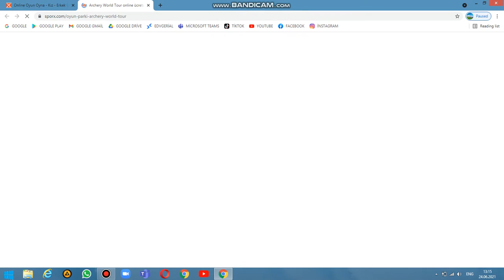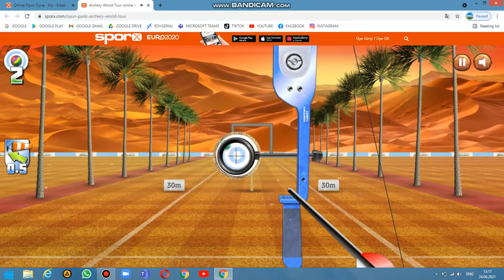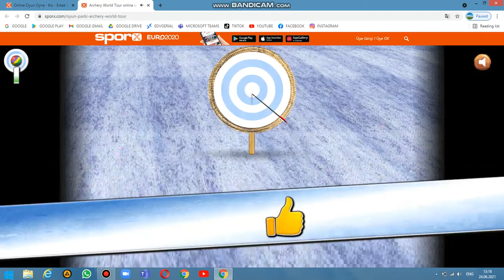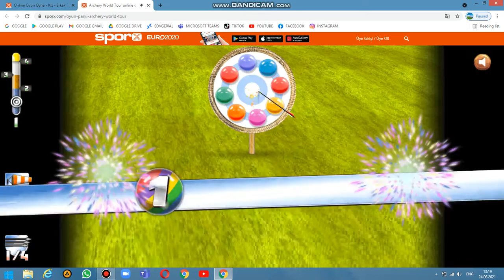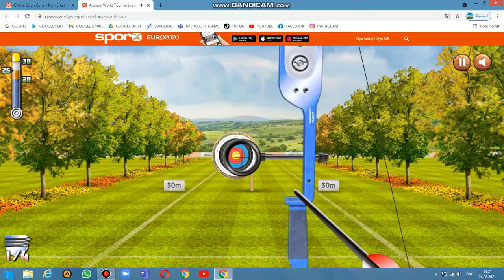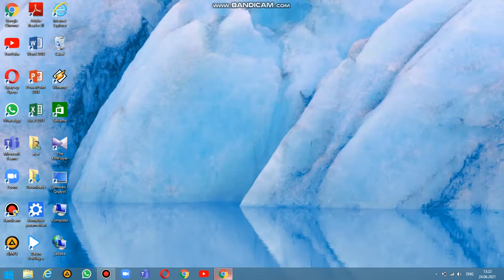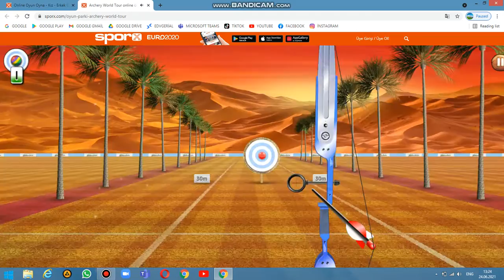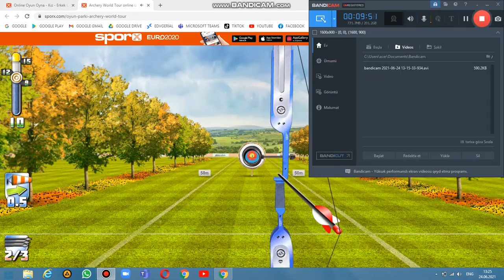ARCHERY WORLD TOUR OYNUNU OYNADİM ÇOX ƏYLƏNDİM 2 Cİ HİSSƏ